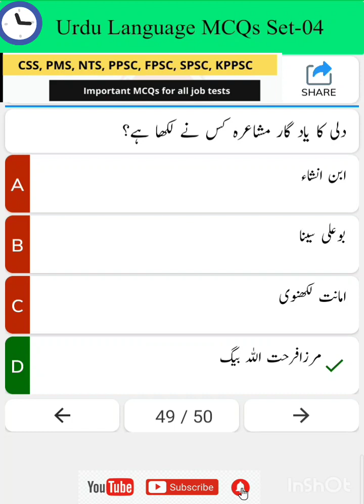Urdu McQ All test preparation 2023 || Most repeat McQs Top|| Urdu language MCQz set 4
urdumcqs education urdugeneralknowledge mcqs channel 👉 Educate World |Urdu Mcqs | Urdu Mcqs for PPSC | Ppsc Urdu Mcqs
50 most important questions of Urdu. These are most
important and repeated questions that will help you in
your ppsc,fpsc,sppc,kppsc test preparation. All the
questions are obtaned from the past papers of PPSC.Top 100 MCQs Urdu | urdu mcqs with answers | urdu
mcqs for ppsc, urdu mcqs for nts, ppsc past papers |
Part 1
General Knowledge in Urdu Question & Answers for
exams and job tests - solved general knowledge in
Urdu.
A wonderful video of solved general knowledge
questions & answers to enhance and increase
your knowledge, with simple style and awesome
graphics.
This is very useful video for students and those who
want to increase their knowledge.
Knowledge about Islam, Pakistan, science, world
This Video may be useful for your exam preparations
like NTS, CSS, ECAT, GAT, MCAT, PMS, PSC and
for any other competitive exams.